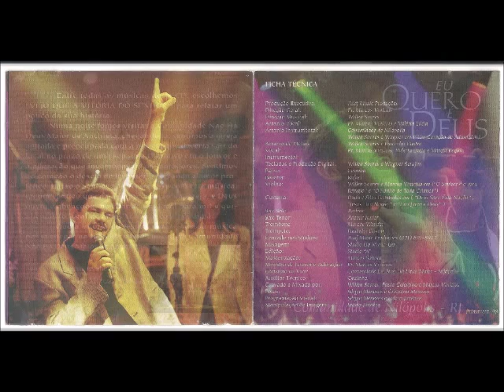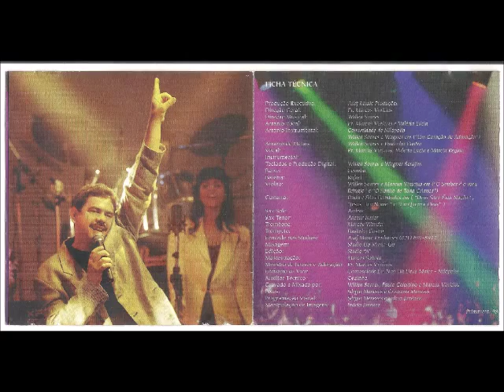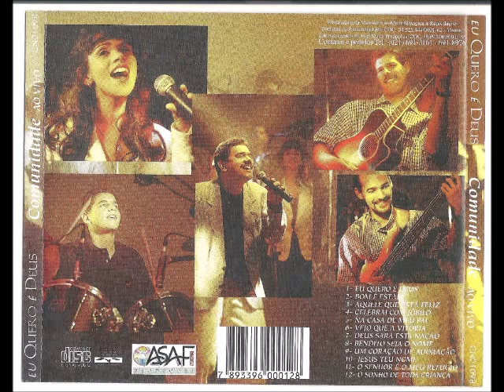Com Eva de Nilópolis 1998 Eu Quero é Deus Vejo Que a Vitória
Cantor: Comunidade Evangélica de Nilópolis

Álbum: Edificação V - Eu Quero é Deus - Ao Vivo

Gravadora: ASAF MUSIC

Ano: 1998

Entre todas as músicas deste CD, escolhemos
"VEJO QUE A VITÓRIA DO SENHOR", para relatar um
pouco da sua história.
Numa noite fomos visitar a comunidade
Não Há Deus Maior de Anchieta, chegando lá, sentimos
a igreja agitada e preocupada com a notícia que deveria
sair do local no prazo de uma semana.
O motivo era o louvor e a adoração que incomodavam os moradores.
Sentimos no coração o desejo de levantar um grande clamor profético.
Então o Senhor nos presenteou com esta música, foi um cântico que
nasceu no coração da igreja, e Deus ouviu e abençoou, nos dando um
local para mil e quinhentas (o local antes era para cem pessoas).
Que vitória do Senhor através dessa música possa chegar na tua
vida como chegou na comunidade Não Há Deus Maior de anchieta.

Deus te Abençõe

Pr. Marcus Vinícius

FICHA TÉCNICA

PRODUÇÃO EXECUTIVA:
Asaf Music Produções

DIREÇÃO GERAL:
Pr. Marcus Vinícius

DIREÇÃO MUSICAL:
Willen Soares

ARRANJO VOCAL:
Marcus Vinícius e Valéria Lúcia

ARRANJO INSTRUMENTAL:
Comunidade de Nilópolis
Willen Soares e Wagner em ("Um Coração de Adoração")

ARRANJO DE METAIS:
Willen Soares
Paulinho Castro

VOCAL:
Pr. Marcus Vinícius
Valéria Lúcia
Márcia Regina

INSTRUMENTAL:

TECLADOS E PRODUÇÃO DIGITAL:
Willen Soares e Wagner Serafim

BAIXO:
Cesinha

BATERIA:
Rafael

VIOLÃO:
Willen Soares e Marcus Vinícius
em ("O SENHOR É O MEU REFÚGIO" e "O SONHO DE TODA CRIANÇA")

GUITARRA:
Duda e Silas Fernandes em
("DEUS SARA ÉSTA NAÇÃO","JESUS TEU NOME" e "EU QUERO É DEUS")

SAX SOLO:
Andrax

SAX TENOR:
Ademir Junior

TROMBONE:
Marcos Wander

TROMPETE:
Paulinho Castro

GRAVADO NOS STUDIOS:
Asaf Music Produções Primavera/98

MIXAGEM:
Studio Up Music - GO

EDIÇÃO:
Studio "A"

MASTERIZAÇÃO:
Marcos Sabóia

MINISTRO DE LOUVOR E ADORAÇÃO:
Pr. Marcus Vinícius

GRAVAÇÃO AO VIVO:
Comunidade EV. Não Há Deus Maior - Nilópolis

AUXILIAR TÉCNICO:
Cezinha

GRAVADO MIXADO POR:
Willen Soares
Paulo Celestino
Marcus Vinícius

FOTOS:
Sérgio Menezes
Cristina Menezes

PROGRAMAÇÃO VISUAL:
Sérgio Menezes
Inácio Jiménez

MANIPULAÇÃO DE IMAGENS:
Inácio Jiménez